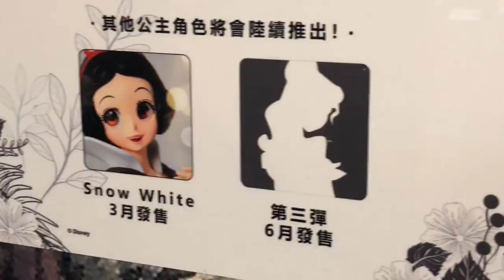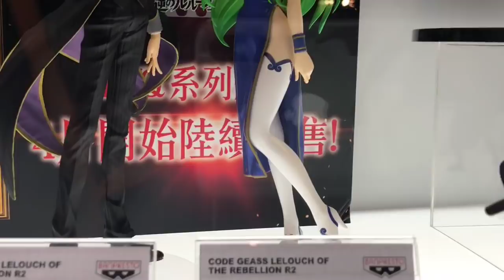C3 AFA Hong Kong 2018 現場實況6 Qposket, Dragonball, One Piece